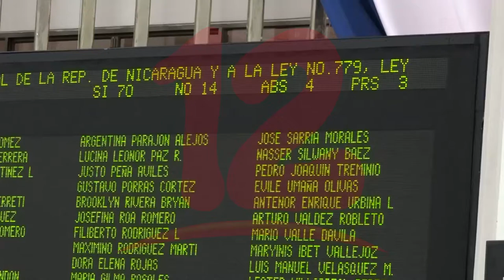Aprueban reforma al Código Penal y Ley 779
NosResistimosAlEmbargo Diputados de la Asamblea Nacional aprueban reformas a la Ley del Código Penal y Ley 779 para aplicar prisión perpetua revisable, esta podría aparecer publicada en La Gaceta diario oficial en los próximos días.